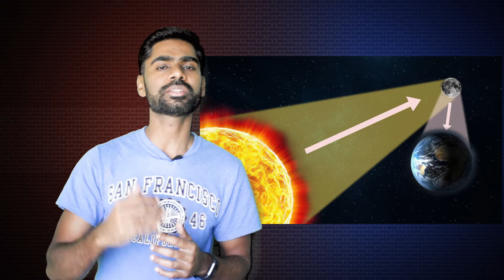Why Moon shines during night in Tamil | Interesting facts about Moon | Karthik's Show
This video explains why Moon shines during night, how moon phase changes and few other interesting facts about Moon in Tamil.